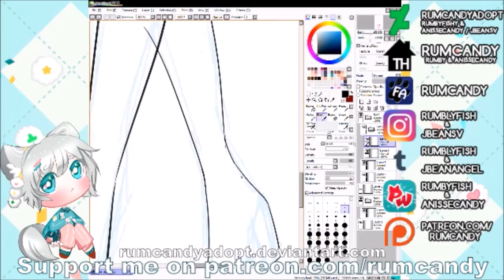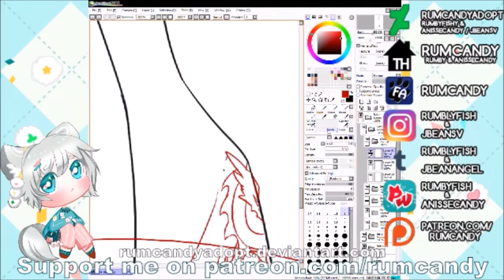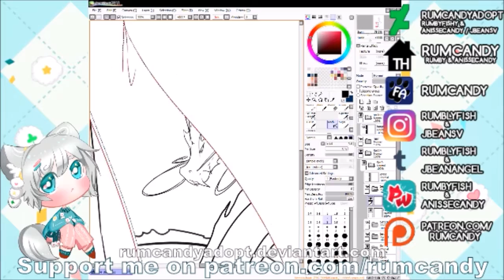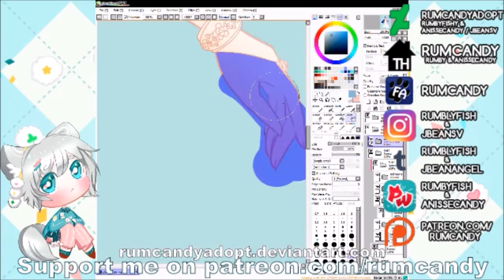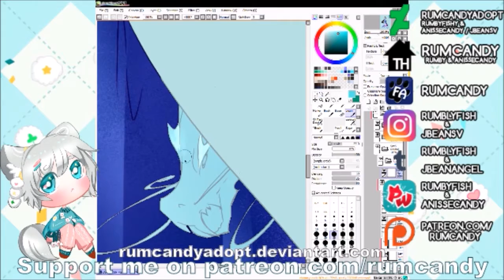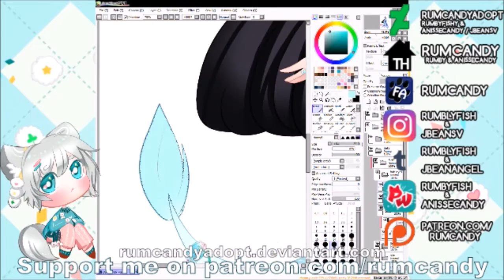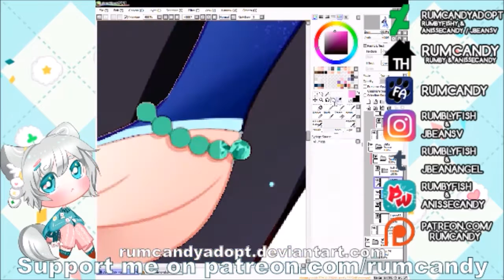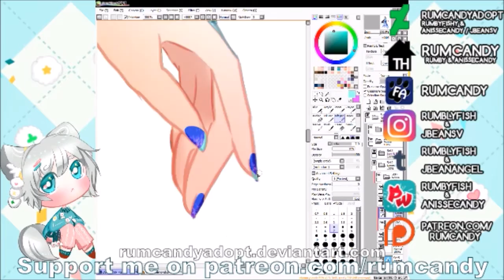Meifen ♥ Speedpaint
A character custom outfit commission for my friend of her character Meifen.

This took a very long time to draw but love how it turned out~ So sorry if the video seems too fast.

for more amazing rewards!

Song Featured
Magic Knight Rayearth - Naomi Tamura - All You Need is Love
Ah! My Goddess - Jyukai - Ai no Hoshi (Star of Love)